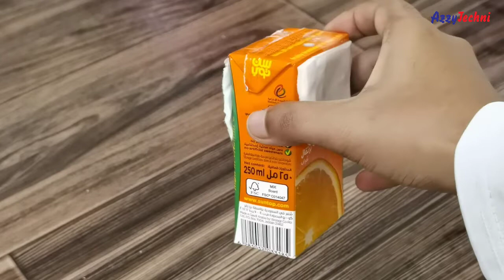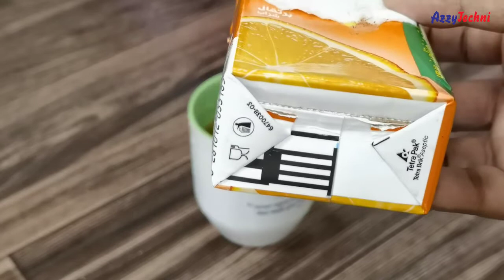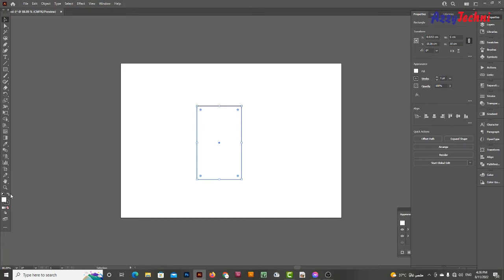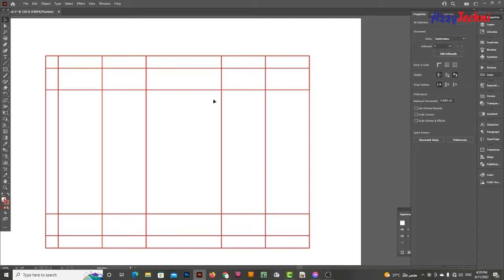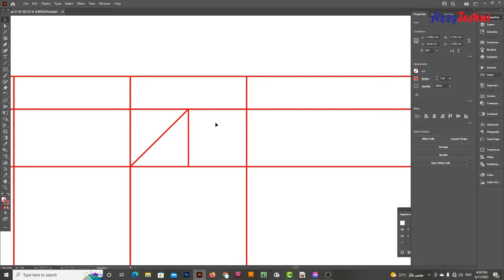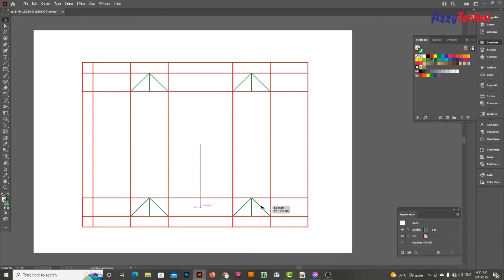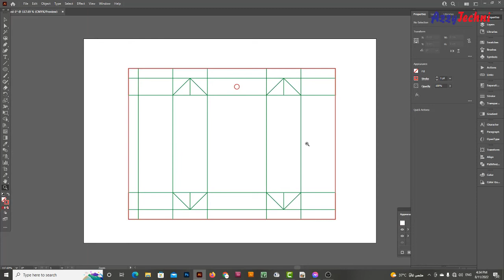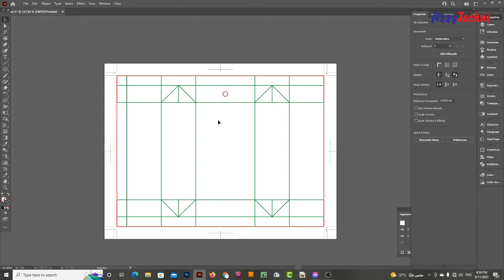Juice Packaging Design - Die Cut Tutorial on Adobe Illustrator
What is the best packaging for juice?
How do I package my juice?
Juice Box / Carton Design
Die Cut / Dieline / K Line Tutorial
Graphic Design
graphic design trends 2023
sitara yaseen
guppedantha manasu serial today episode full video
cow video
police siren
car games
smart watch
business ideas
math
royal enfield hunter 350
ias interview
khichdi recipe
auto rickshaw
back workout
food eating
poha banane ki recipe
mutton biryani
iqoo neo 6
scorpio 2022
tvs ronin